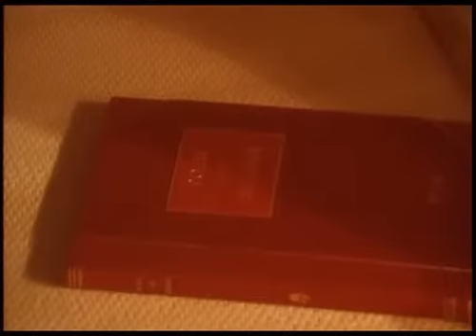Suddenly, Last Summer (1993) starring Maggie Smith and Natasha Richardson (Complete)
This fantastic 1993 BBC production (aired on PBS in the US) adheres closer to the original Tennessee Williams text than does the 1959 feature with Elizabeth Taylor and Katherine Hepburn.  Featuring Natasha Richardson, Maggie Smith, Rob Lowe and Richard E. Grant.